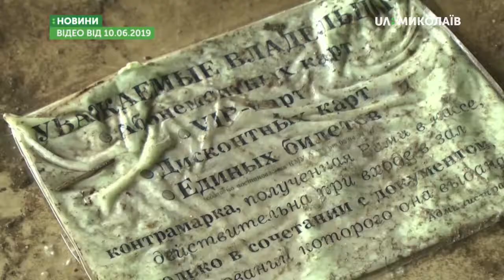27.06.2019. Новини. 08:00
Новини
Інформаційна картина дня (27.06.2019) поглядом кореспондентів телеканалу UA: Миколаїв (випуск новин — 08:00):
- Дезертирство – попередня версія внутрішнього розслідування в 79-ій бригаді;
- Депутати не підтримали прийняття в комунальну власність міста кінотеатру "Іскра"